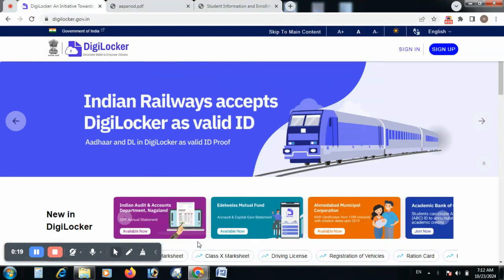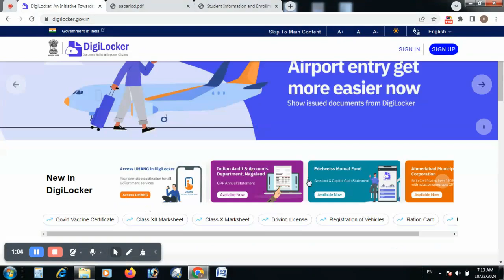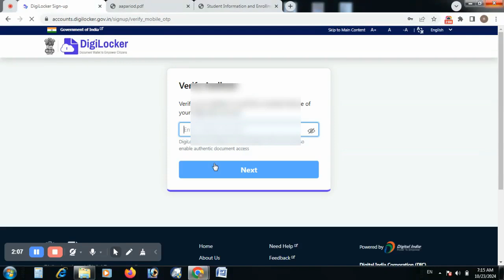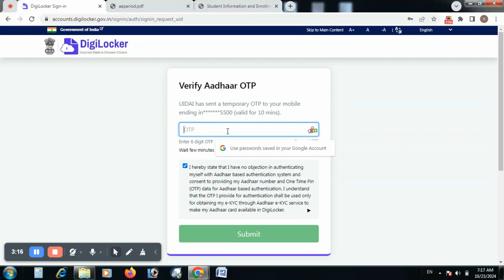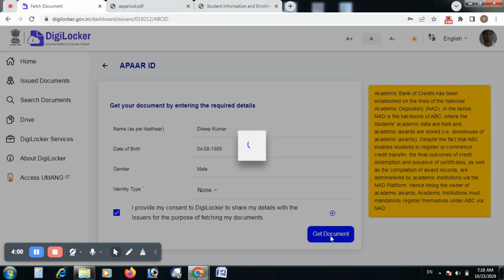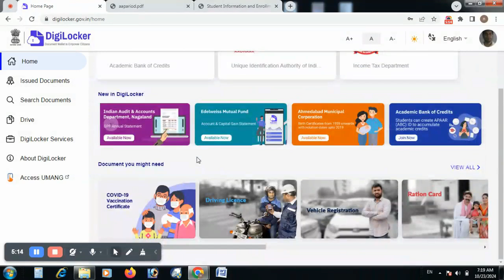apaar id card kaise banye I apaar id kya hai I apaar id kaise genrate kare I how to create apaar id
apaar kya hai
apar kya hai
apaar id kya hai
apaar card kya hai
apaar card kya hai in hindi
apaar id kya hai in odia language
apaar id kya hai odia
apaar id kya hai assamese
apaar form kya hai
apaar id kya hai in hindi
apaar id registration kaise kare
apaar id registration
apaar id registration telugu
apaar id registration tamil
csc apaar id registration
apaar id card registration kaise kare
abc id kaise banaen
abc id kya hai
abc id uucms in kannada
abc id kaise download karenapaar id card kaise banaye
apaar id form fill up
apaar id for students
apaar id kaise banaye
apaar id form kaise bhare
apaar id consent form fill up
apaar id form fill up assamese
apaar id form fill up odia
apaar id form fill up in hindi